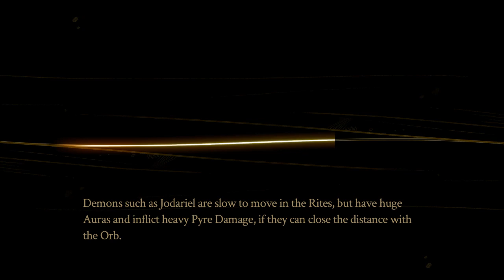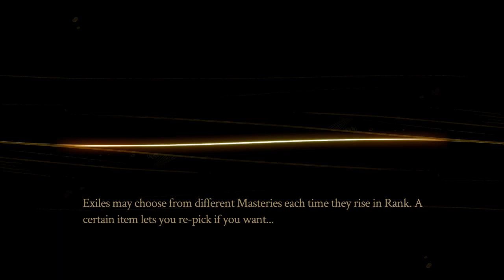Evna Plays Pyre Episode 7 Glade of Lu